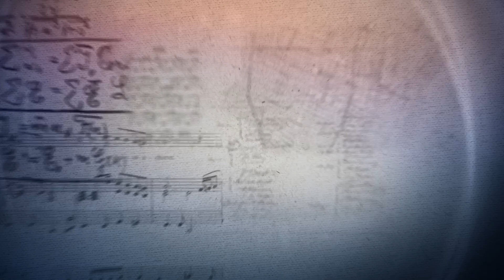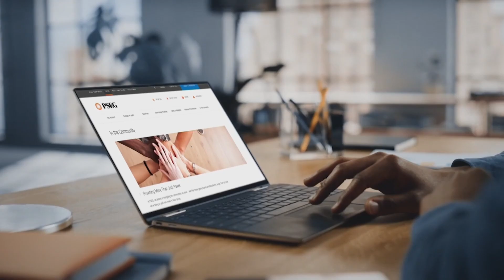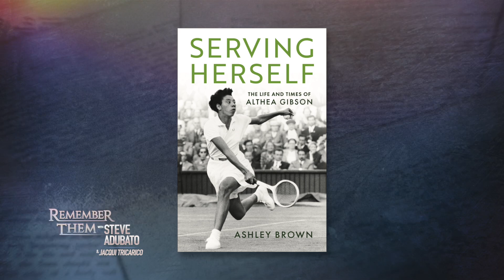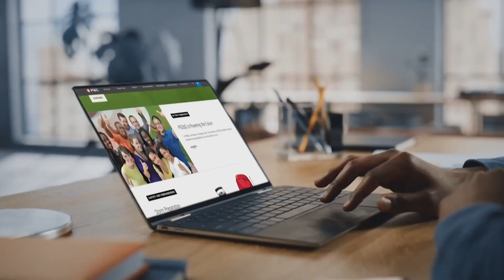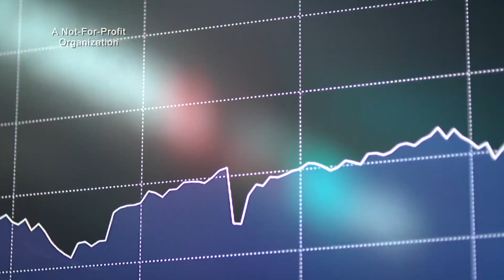Remembering James Braddock and Althea Gibson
Steve Adubato and his Remember Them Executive Producer and Co-Host, Jacqui Tricarico, are joined by Ashley Brown, Ph.D., Author of Serving Herself: The Life and Times of Althea Gibson, and Assistant Professor of the Department of History at the University of Wisconsin-Madison, to remember the career of Althea Gibson, one of the first Black athletes to cross the color line of international sports.